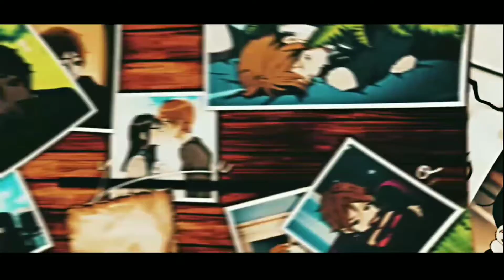[MEP] with partner - Stay [ ember island ]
Broken sky x Akarui

ac : Ayu

[00:00] part 1 : mono ty [leader broken sky]
[00:16] part 2 : wisdom [broken sky]
[00:32] part 3 : dai su ki [broken sky]
[00:48] part 4 : sea [broken sky]
[01:03] part 5 : crysx [akarui]
[01:18] part 6 : ayu [founder akarui]
[01:34] part 7 : buitong [akarui]
[01:50] outtro broken sky and akarui